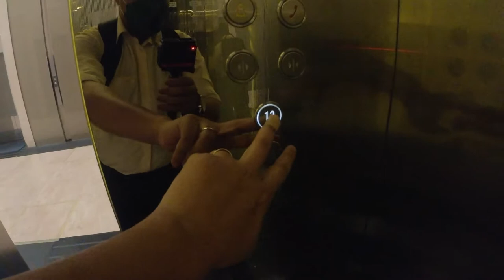Goodbye Pandemic, Back To Office!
Work from office starts again!

Now that the pandemic is over, today I will be heading back to the office for the first time in almost 5 months (the longest ever period that I’ve been away since Covid0-19 happen and my company started to initiate work from home policy). So today’s video is all about me and at my office.

Do also have a listen on my podcast at The BOLA BOLA Show:
Anchor: anchor.fm/thebolabolashow